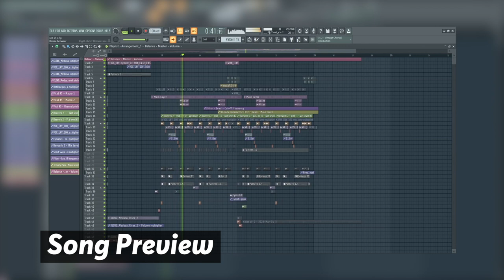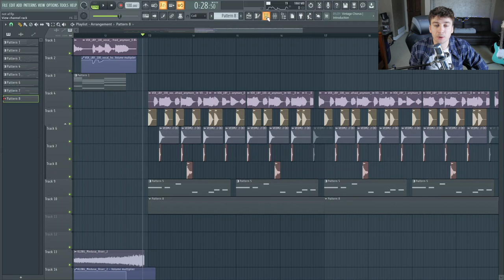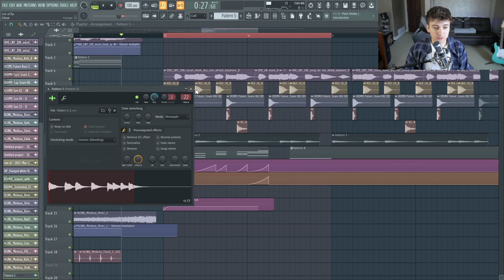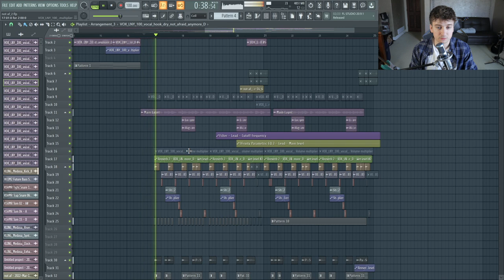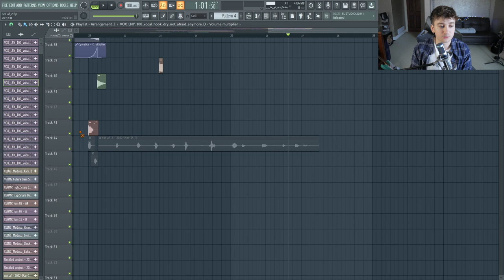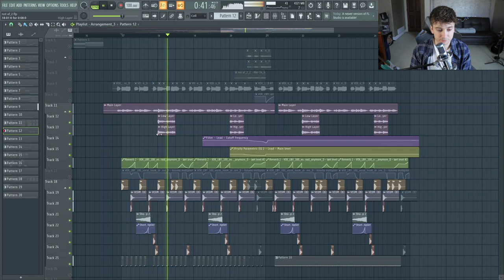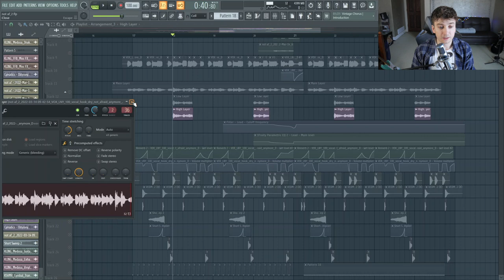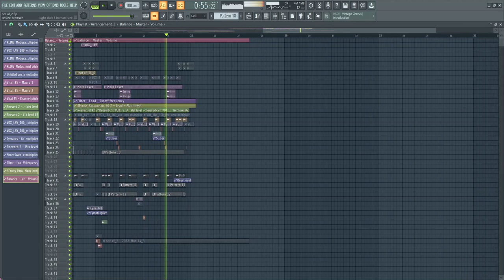Making Future Pop from Scratch like Zedd & Grey (Future Bass)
I wanted to go for a different type of style at first, but gave it a second half switch up. Here is some future bass/ future pop (what's even the difference?) like Zedd.

Timestamps:
00:00 Intro
00:57 First Try
03:10 New Arrangement
04:45 New Drop Breakdown
08:59 Full Play-through